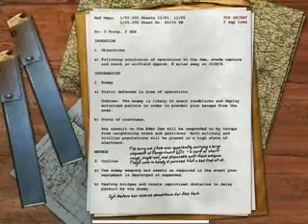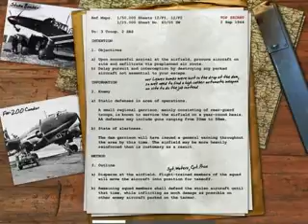Let's play Call of duty 1 (Part 25)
well up to my fav mission. well 1 of em. if you know any glitches, cheats, tricks that u know about this game then plz tell me and i might try them in a mission.